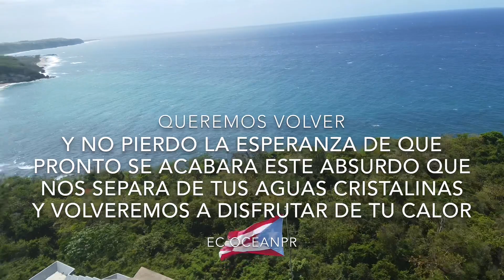El Mar Es Vida, Queremos Volver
En tiempos donde en Puerto Rico se prohíbe el acceso a las playas y océanos por la prevención de la propagación del virus Covid 19, no nos queda de otra componer un video para mantener la esperanza de que pronto podamos volver a disfrutar de la vida en el mar.